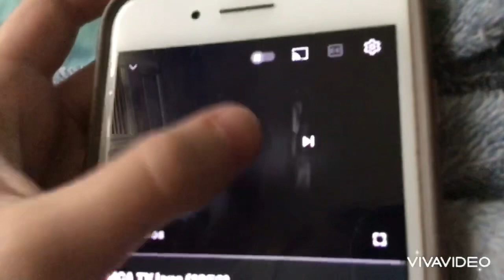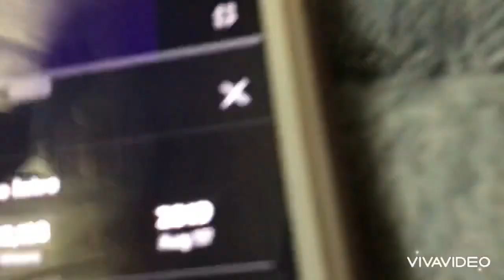July 16, 2023